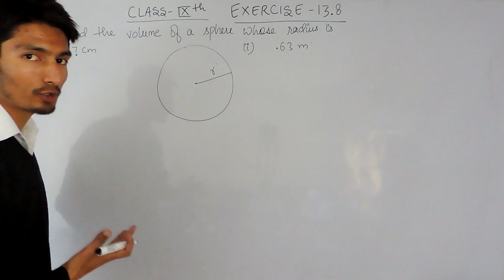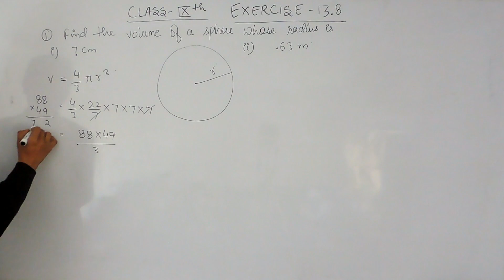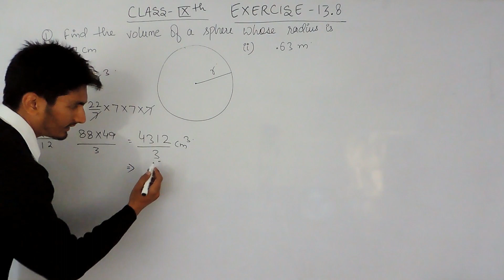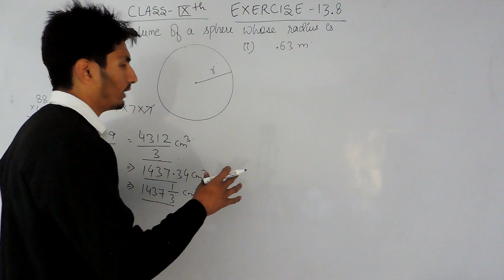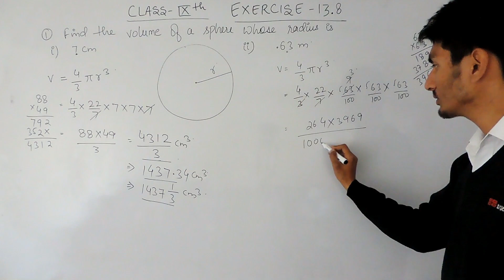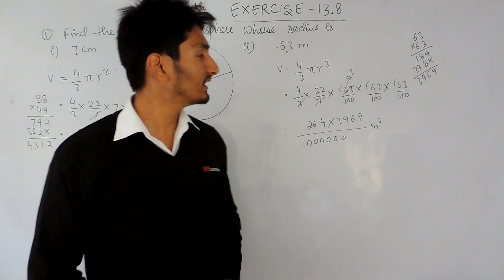Chapter 13 Exercise 13.8 Q 1(i,ii) - Surface areas and Volumes class 9 maths - NCERT Solutions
Chapter 13 Exercise 13.8 Q 1(i,ii) - Surface areas and Volumes class 9 maths - NCERT Solutions || Truemaths

Surface areas and Volumes is the most imp chapter which can help you score good marks in your exam. Children’s usually have phobia when they heard the name of chapter circles here in True Math's have best " Surface areas and volumes Class 9 Maths", we help our students to came to out of this fear and we teach them how they can score good marks in their exam. as we have complete "NCERT Solutions for class 9 maths". As our name signifies TrueMaths will initially work by handpicking a significant number of weak pupils in maths from various schools and train them in any area of weakness of their choice. The training however, shall not be as per the conventional approaches of maths and will aim to develop an analytical and logical temper in students to perceive a given set of problems in alternative ways. It seeks to highlight various aspects of Vedic mathematics as well. Go through our videos to score good marks.

👉 Watch our full videos for "NCERT Solutions for Class 9 maths" "CBSE Solutions for class 9 maths".

True Maths India guide you to how to get best result in Mathematics
Following courses for the class 9th exam preparation 2018 and some exam tricks how to get 90% marks in 30 Days, view our more videos for the short tricks and exam preparation tips.